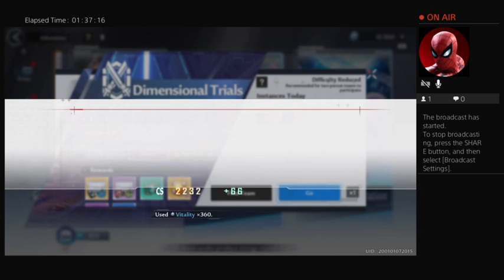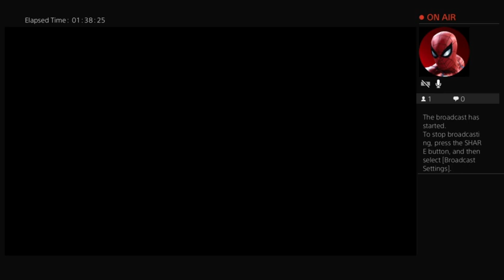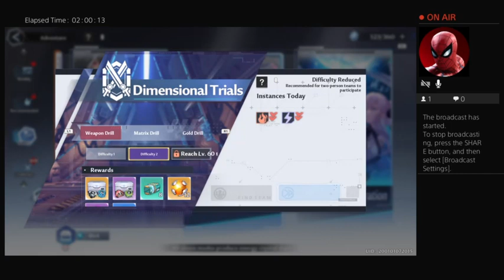Tower of fantasy gameplay part 39 pain in the ass